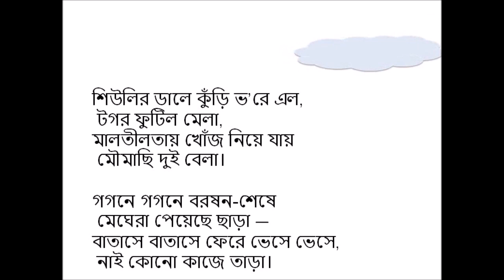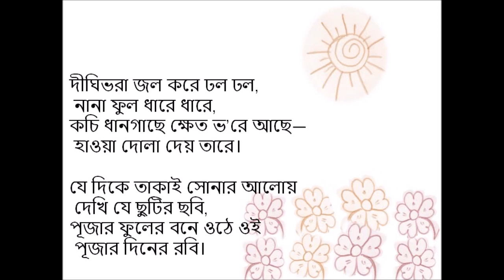ছোটদের আবৃত্তি : সহজ পাঠ, প্রথম ভাগ : এসেছে শরৎ : Sahaj Paath, Part One : Eseche Sarath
চলুন একবার মনের খিড়কি দিয়ে উঁকি দি  শৈশবে-

এসেছে শরৎ হিমের পরশ
 লেগেছে হাওয়ার ‘পরে,
সকালবেলায় ঘাসের আগায়
 শিশিরের রেখা ধরে।

আমলকী-বন কাঁপে,যেন তার
 বুক করে দুরু দুরু—
পেয়েছে খবর পাতা-খসানোর
 সময় হয়েছে শুরু।

rabindra jayanti 2021,
rabindra jayanti in bengali,
rabindra jayanti,
recitation for kids,
bengali poem for recitation,
SahajPaath,
SahajPath,
sahajpath,
বাংলাআবৃত্তি,
কবিতাওআবৃত্তি,
BanglaKobita,
BanglaKabita,
banglakobita,
banglaabritti,
BanglaAbritti,
KobitaOAbritti